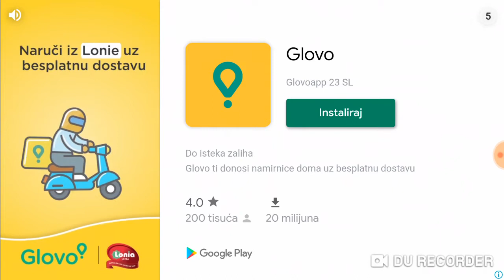RADIM RUDNIK Kreativnost na max ep 2